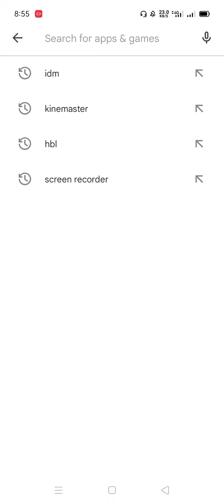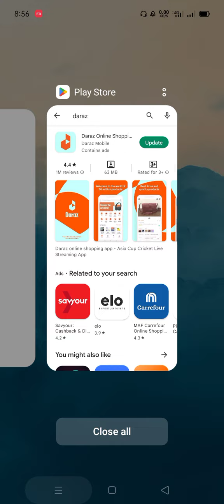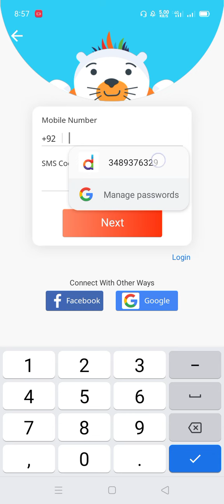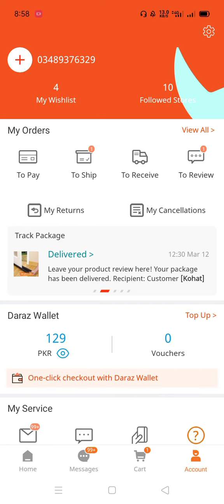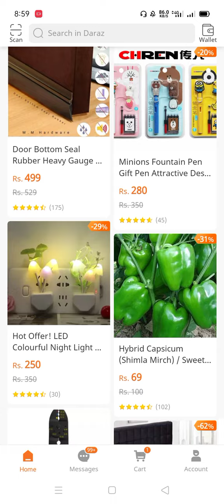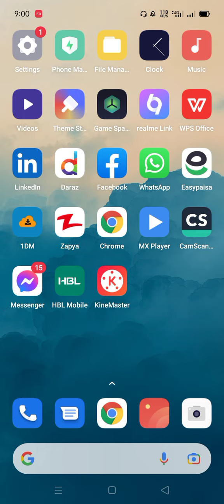How to create daraz buyer account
daraz darazbd account Daraz first made waves in Pakistan's e-commerce market after its introduction in 2012. We have since grown to become Pakistan's largest platform for online ...